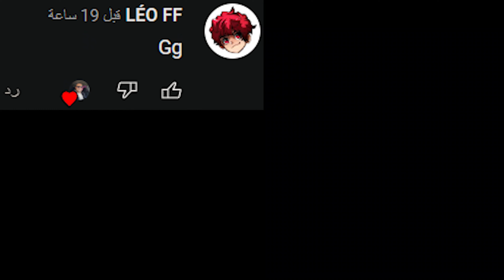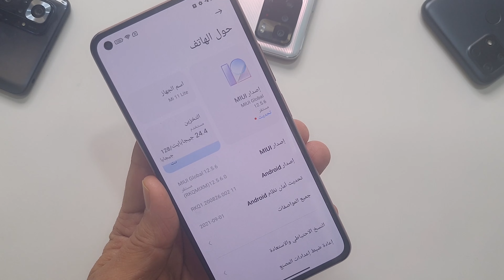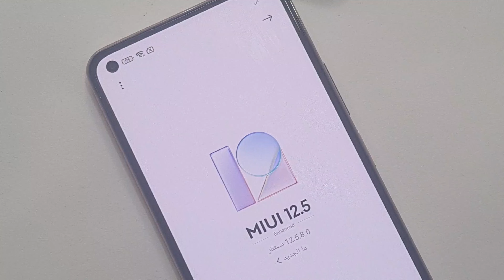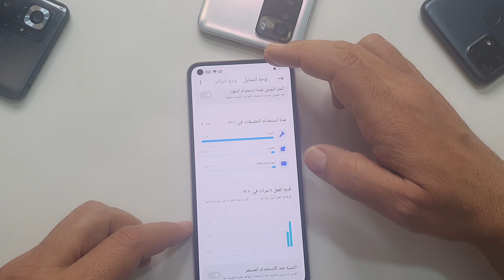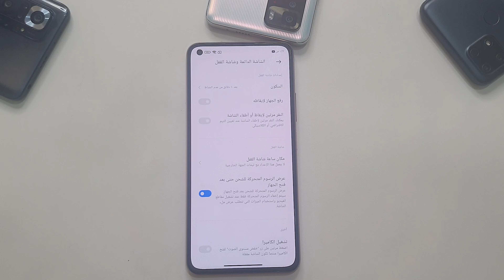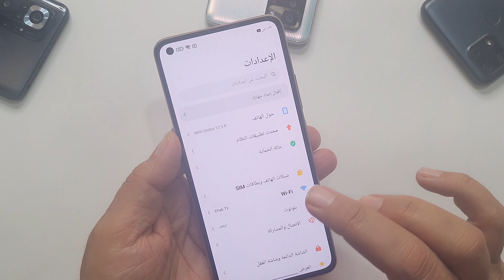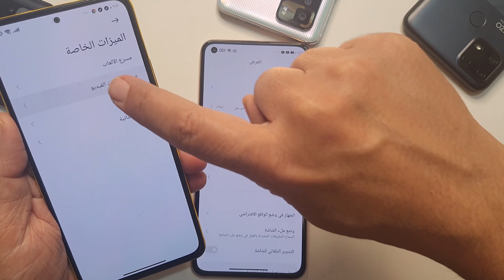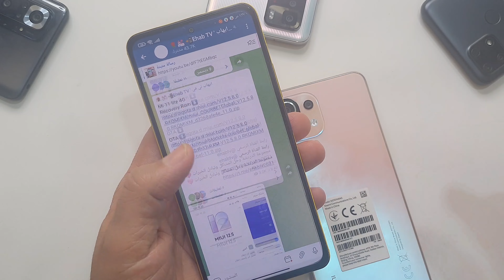✌️التحديث المحسن MIUI 12.5 لجهاز Mi 11 LITE مع توسيع الذاكرة والإضافات الرائعة جداً 💥✌️💪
وأخيرا وصول التحديث المحسن لأرقى هاتف عرفته وانحف هاتف وهو هاتف شاومي MI 11 LITE وهو تحديث 12.5.8.0 الذي يحسن من اداء الهاتف واستقراره هذا الهاتف , التحديث المحسن لهاتف شاومي mi 11 lite مع توسيع الذاكرة والاضافات الجميلة الرائعة